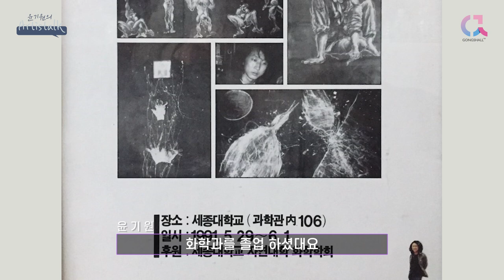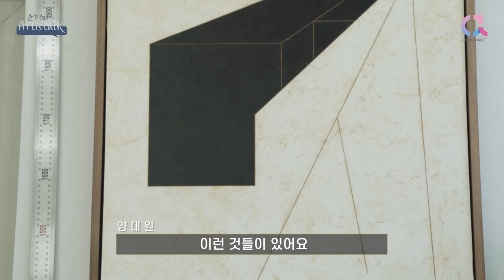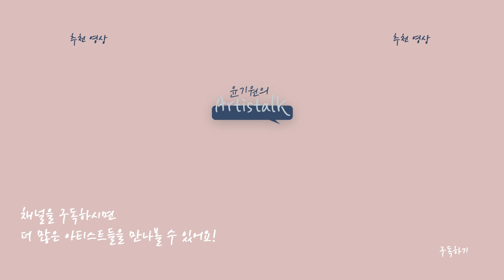가면을 통해 인간과 세상을 이야기하는 양대원 작가 [윤기원의 아티스톡] ep. 95 Korean Artist Yang Daewon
팝 아티스트 윤기원 작가의 찾아가는 토크쇼. 아티스톡!
아흔다섯 번째 이야기는 경기도 남양주에 위치한 양대원 작가의 작업실을 찾아가 보았습니다. 작가님의 작품에는 가면을 쓴 독특하고 확고한 형태의 캐릭터를 만날 수 있는데요. 화학과 출신 답게 그림의 형태 뿐만이 아니라 종이와 제작 방식 또한 작가님이 무려 8년에 걸쳐 만들어낸 독보적인 기법을 사용 하신다고 해요. 이번 만남을 통해 그 재료를 알려주셨지만, 마치 맛집에서 방송을 통해 당당히 레시피를 알려줘도 역시나 내가 하면 그 맛이 안 나는 것처럼, 아무나 쉽게 따라할 수 없는 작가님의 노하우가 가득 담긴 재미난 작업실 이었습니다. 뿐만 아니라 다양한 오브제 작업도 하고 계신데요. 궁금하신 분들 같이 떠나봅시다!!

Korean Artist Yang Daewon

양대원 작가
세종대학교 대학원 미술학과(서양화전공) 졸업
세종대학교 자연과학대학 화학과 졸업

주요수상
2005 제24회 대한민국미술대전 - 비구상부문
제27회 중앙미술대전 선정작가
2004 제4회 송은미술대상전(송은문화재단) - 미술상
1996 제3회 공산미술제(동아그룹) - 우수상
         외 다수의 공모전 수상

주요전시
2020 황금눈물, 어반아트, 서울
2020 “人(In)-Forest”, 복합문화공간 Cafe SCAPE, 평택
2019 密語-왕의속삭임, 사비나미술관, 서울
2019 密語-의심, 어반아트, 서울
2016 密語, 동산방갤러리, 서울
2015 검은별, 갤러리담, 서울
2014 의심-오래된 눈물, 갤러리희, 경남 양산
2013 오래된 눈물, 사비나미술관, 서울
2012 오래된 눈물, Usine Utopik, 노르망디, 프랑스
2010 의심Ⅱ, 동산방갤러리, 서울
2009 10년 전의 일기를 꺼내어, 웨이방갤러리, 서울
2008 의심, 사비나미술관, 서울
2007 서울 화인 아트쇼-한국미술 현장과 검증,
          예술의 전당, 서울
          제1회 인사미술제-단순과 복잡, 동산방화랑, 서울
2006 푸른섬, 사비나미술관, 서울
          가일미술관, 경기도 가평
2004 양대원, 가 갤러리, 서울
2003 난II, 사비나미술관, 서울
2002 난I, 대북 국제예술촌(Taipei Artist Village),
          타이페이, 대만
2001 중독, 갤러리사비나, 서울
2000 외출, 금호미술관, 서울
1998 섬II - 제3회 공산미술제 수상작가 초대전,
          동아갤러리, 서울
1995 섬I, 청남 아트갤러리, 서울
1993 그림일기, 제3갤러리, 서울
1991 새, 세종대학교 과학관 106호, 서울
   외 다수의 기획, 그룹전 참가

작품소장
국립현대미술관(미술은행), 경기도미술관, 광주시립미술관,
경기문화재단, 송은문화재단, 사비나미술관, 금호미술관,
아라리오미술관, 동산방화랑, (주)림스코 등